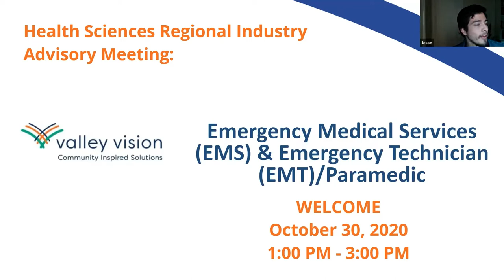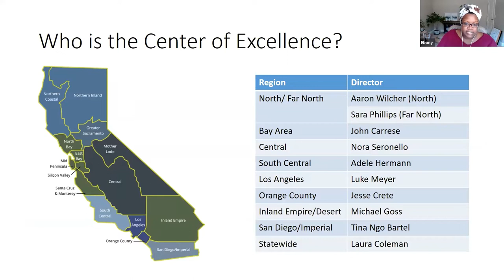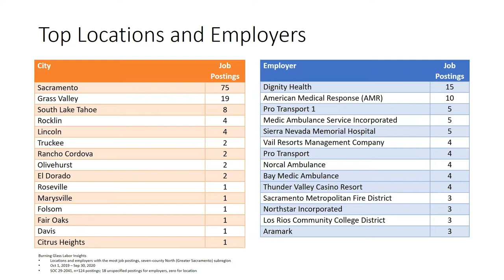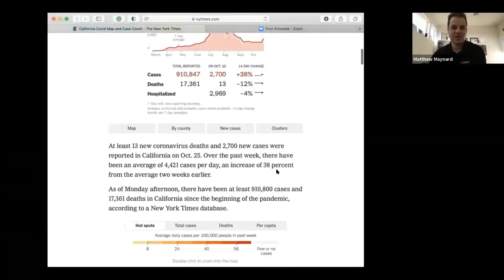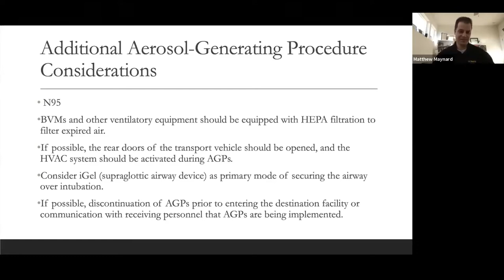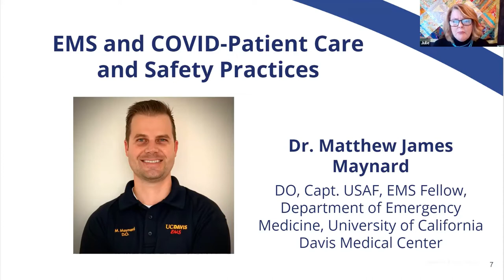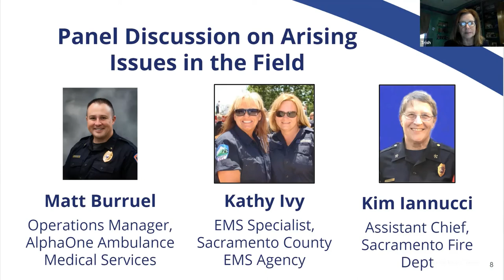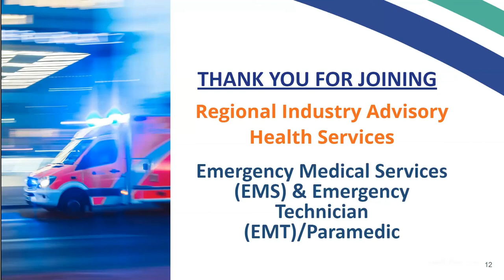Fall 2020 Health Services Advisory - EMS & EMT/Paramedic Careers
Held on November 30, 2020, in partnership with Los Rios Community College District, Valley Vision's Fall 2020 Health Services Regional Industry Advisory focused on careers in the Emergency Medical Services (EMS) & Emergency Technician (EMT)/Paramedic fields. Attendees had the opportunity to review current labor market information presented by the Center of Excellence and existing EMS/Paramedics programs and pathways across the region, then hear from a panel of experts discussing emerging issues in the field.